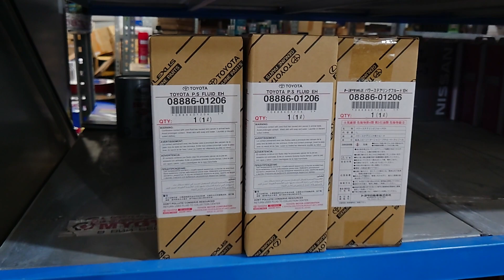28.10.22 Поступление на склады #0888601206 Toyota P.S FLUID EH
ССЫЛКИ ПО ТЕМЕ:
SDS CASTLE SP
API SP, API SP RC, ILSAC GF6, GF6A, GF6B Новые допуски моторных масел. Что это значит?

ДРУЗЬЯ!!!
СЕЙЧАС ЭТО ВАЖНО!!!
ВОТ ССЫЛКА!!!

Учитывайте разницу во времени. Мы в Новосибирске.